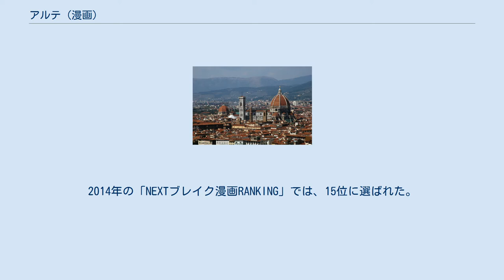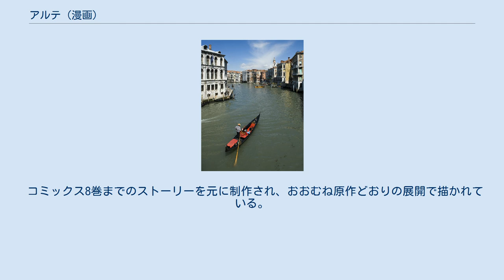アルテ (漫画)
『アルテ』（イタリア語: Arte）は大久保圭による日本の漫画。
大久保の初連載作品であり、コアミックス（旧ノース・スターズ・ピクチャーズ）発行の『月刊コミックゼノン』にて2013年10月25日発売の12月号より連載開始。
 『月刊コミックゼノン』編集部の久永兼士の言によれば、大久保にはルネサンス期のイタリアを舞台を描きたいという熱意があり、その熱意に編集がほだされる形で連載が始まった。
 2021年1月時点で単行本の累計発行部数は140万部を突破している。
2014年の「NEXTブレイク漫画RANKING」では、15位に選ばれた。
 16世紀初頭のルネサンスの後期。
レオナルド・ダ・ヴィンチ、ミケランジェロ、ラファエロなどの巨匠が15世紀に活躍したルネサンス文化の中心地、芸術の都・フィレンツェから物語は始まる。
 フィレンツェの裕福でない貴族の娘であるアルテは絵を描くことにのめり込んでいた。
父が亡くなり、男に気に入られて結婚し「まともな生活」を送ることを望む母と反発し、アルテは家を飛び出す。
画家となるべく画家工房を回るが、アルテが女であるというだけで相手にもされない。
 唯一、自分の絵を見てくれたレオの工房に引き取られるが、レオは貴族娘の我儘と思い、弟子にするつもりもなく「テンペラ画の地塗りを一晩で20枚作る」という無理な課題を命じる。
翌朝、課題を仕上げたアルテにレオは画家を目指す動機をたずねたところ、「職人（画家）になるのが目標ではなく、自分自身で生きる道筋をみつけたい」と答えた。
レオは自身が物乞い出身であり、アルテと似たような動機で画家を目指したことから、アルテの弟子入りを許す。
 「女の画家見習いである」ということで周囲の反発も多かったアルテだったが、持ち前の明るさと頑張りで男女の壁を乗り越え、徐々に理解者を増やしていった。
ヴェネツィア貴族のユーリは、そんなアルテが働いていた様子を見て気に入り、アルテを姪の家庭教師にと雇おうとするが、アルテはこれを断る。
 そんな中、レオの師匠の娘・ルザンナが身重の身体でレオに会いに来る。
夫が亡くなり、夫の実家から持参金を返してもらおうとしたのだが、相手にされないというのだ。
それを知ったアルテは、ユーリと掛け合い、ルザンナの助けとなることを条件に、ユーリの申し出を受け、ヴェネツィアへと旅立つ。
 ヴェネツィアでは、これまで何人もの家庭教師が辞めていったユーリの姪カタリーナの家庭教師となる。
礼儀作法も完璧で何一つ教えるようなことのないカタリーナだったが、両親の前では礼儀作法のできない娘を演じていた。
事情を知ったアルテはカタリーナとのわだかまりも解かし、カタリーナの母であるファリエル家夫人ソフィアとカタリーナの肖像画を描き上げる。
スポンサーになるというユーリの申し出を断り、アルテはフィレンツェへと戻った。
 ヴェネツィア大貴族の肖像画を描き、なおかつ申し出を断ったという噂もあって、フィレンツェのレオの工房に戻ってきたアルテには、貴族たちから夫人や令嬢の肖像画の作成依頼が舞い込むようになる。
貴族出身の教養ある女性ならではの視点で描かれる「繊細で柔らかな肖像画」は顧客を満足させたが、女性であるがゆえに「宗教画の注文が来ない」といったような壁にも当たった。
 その一方で、アルテのさらなる成長のために、レオ以外の親方の下で修業させるべきではないかという話が持ち上がってくる。
 アニメの最終話で舞台のモデルとなった、サンタ・マリア・デル・フィオーレ大聖堂。
 サンタ・マリア・デッラ・サルーテ聖堂 ヴェネツィアのカナル・グランデを走行するゴンドラ 2020年4月から6月までTOKYO MXほかにて放送された。
 アニメーション制作はSeven Arcsが行い、同社のグループ再編後最初の作品である。
 コミックス8巻までのストーリーを元に制作され、おおむね原作どおりの展開で描かれている。
最終回については、レオが病いで倒れたために、レオが請けていた協会の天井画をアルテが代行することになり、画家の弟子たちと共に描ききるというアニメオリジナルの展開となった。
 インターネットではFODにて地上波最速放送と同時に配信。